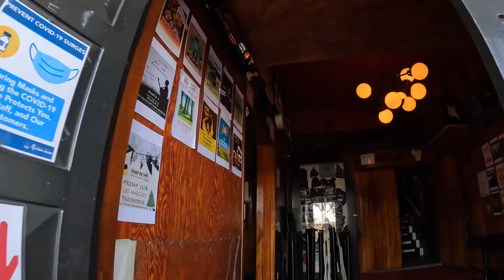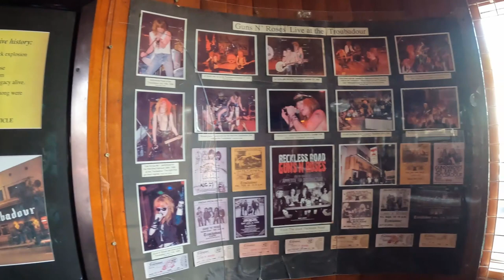Interview with Christine Karayan, Owner of the Troubadour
The checkered flag on our fundraising road trip came down at the renowned Troubadour in LA where we spoke to owner Christine Karayan.

If you are interested in music at all, it is likely that you will have heard of the Troubadour. Doug Weston opened the venue in 1957, initially as a coffee house on La Cienega Boulevard.  It was only open a short time before it moved to its current location on Santa Monica Boulevard where it has remained, becoming a permanent fixture on the LA music scene.

Throughout the sixties, the venue played host to some of the biggest names in music including Bob Dylan, Buffalo Springfield, Neil Young, Joni Mitchell, and James Taylor. The big names kept coming through the seventies with Elton John famously making his US debut there and Springsteen, Led Zeppelin, Billy Joel, John Lennon, a young Tom Waits, and Leonard Cohen all gracing the stage. As the music scene began to evolve in the eighties, the Troubadour evolved along with it, hosting Metallica and famously being the venue where Guns N' Roses played the show that got them signed for Geffen Records. We could go on listing names but instead, we will just say that the Troubadour is a venue that has remained at the forefront of the LA live scene right up to the current day.

As part of our cross-country fundraising trip for Musicians On Call and National Independent Venue Foundation, we were able to catch up with Christine when we stopped in Los Angeles. During the interview, we talked about the importance of independently owned venues, the history of the venue, and some of Christine's favorite memories.

The Troubadour is an iconic live music venue and we couldn't have wished for a better place to finish up our journey across the US. We are extremely grateful to Christine and her team for taking time out of their days to make this interview happen.

To read more about our cross-country fundraising trip for the National Independent Venues Foundation and Musicians On Call,